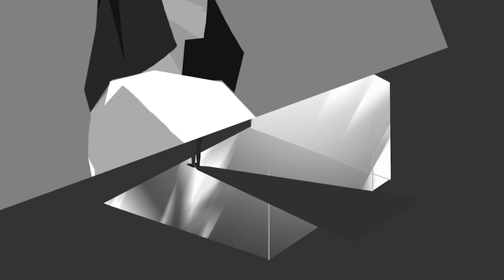Marys Zimmer: ein philosophisches Gedankenexperiment – Eleanor Nelsen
Stell dir eine Neurowissenschaftlerin vor, die bisher nur schwarz-weiße Dinge gesehen hat, aber Expertin für Farbsehen ist und alles über die entsprechende Physik und Biologie weiß. Wenn sie eines Tages Farbe sieht, gewinnt sie dann neue Erkenntnisse? Gibt es irgendetwas über Farbwahrnehmung, das ihr noch nicht bekannt ist? Eleanor Nelsen erklärt, was dieses Gedankenexperiment uns über Erfahrungen lehren kann.

Lektion von Eleanor Nelsen, regie von Maxime Dupuy.